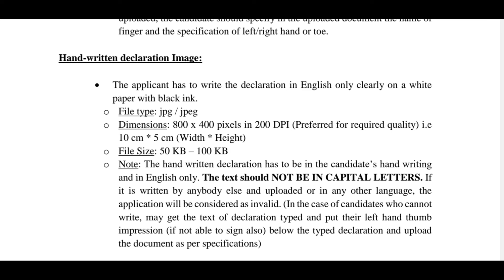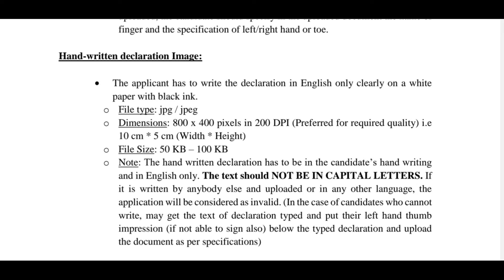IBPS RRB Clerk XIII Left Thumb Impression Problem Solved || IBPS Hand Written Declaration Problem